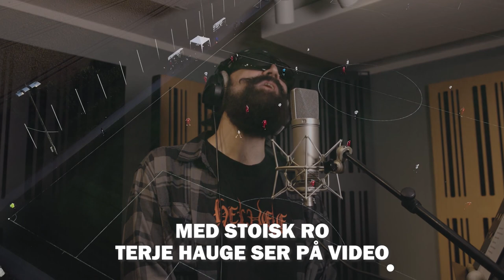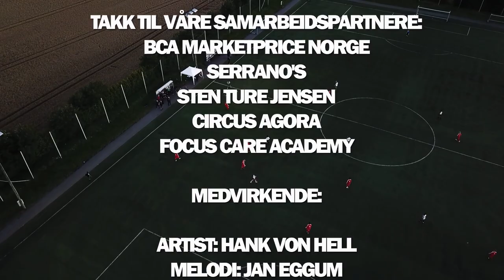Kor e dommer Edvartsen - Hank Von Hell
Takk til våre samarbeidspartnere:
BCA MarketPrice Norge
Serrano's
Sten Ture Jensen
Circus Agora
Focus Care Academy

Medvirkende:

Artist: Hank von Hell
Melodi: Jan Eggum
Tekst: Mads Belden

Film: Kjartan Kielberg Øvreås
Drone: Sebastian Eide
Produsenter: Mads Belden & Ingar Eide
Co-produsenter: Mads Visnes & Dagfin Hjorth Hovind
Musikere: Mads Belden, Mads Visnes, Rune Tylden & Dagfin Hjort Hovind

Takk til Svein-Erik Edvartsen og alle andre som medvirket i videoen.